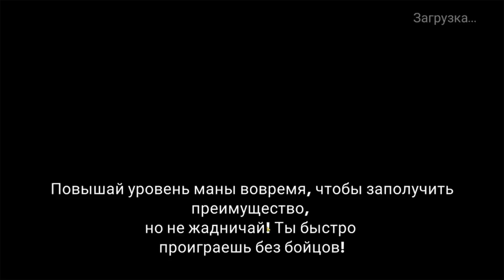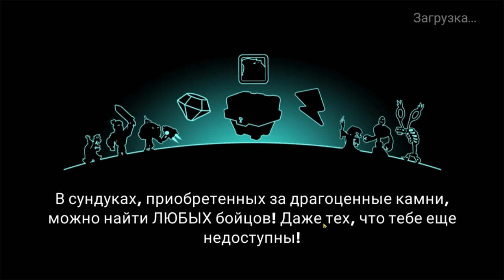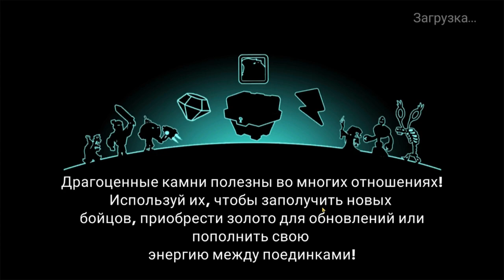Tower Conquest #236 ДАВНО ТАК НЕ ОТХВАТЫВАЛ 😥